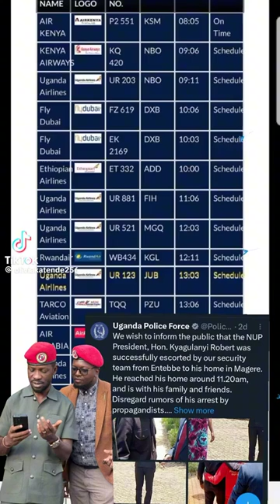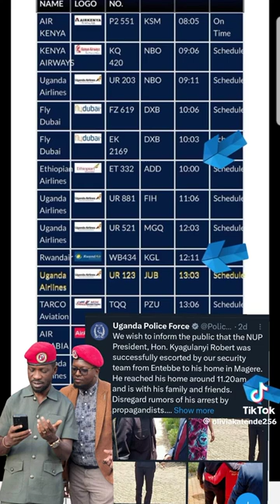youtube video #-9r3t57FrdY